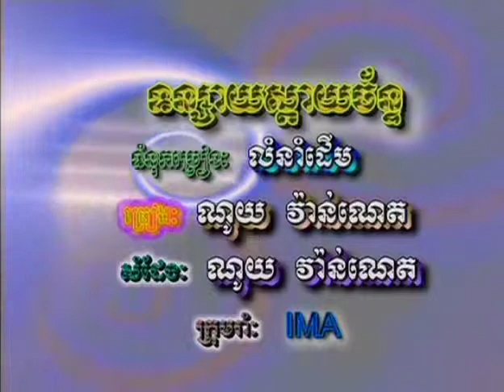RM SP DVD 06 38. Tunsai Sdai Chan-Vanneth